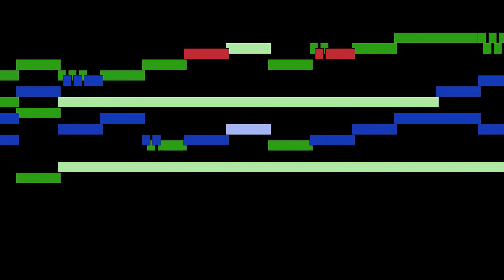Jean-François Dandrieu - Mvt. 5.1, Plein Jeu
Mvt. 5.1, Plein Jeu, from Suite 6, Pièces and Magnificat en A, by Jean-François Dandrieu, with animated score.

FAQ:

Q: Who is Jean-François Dandrieu?
A: A French Baroque composer, harpsichordist and organist.